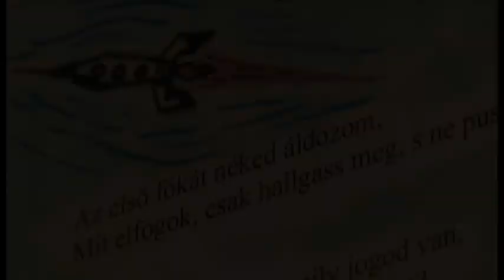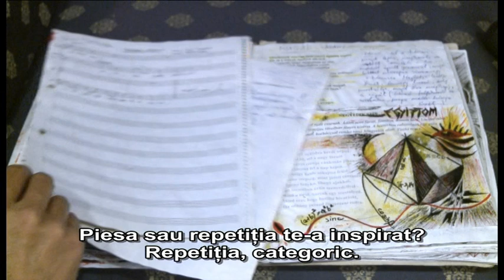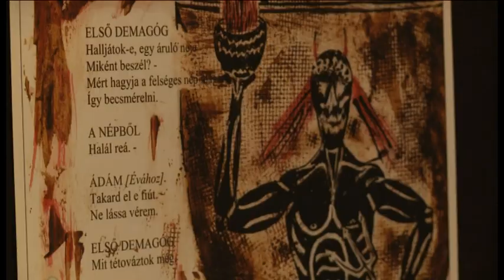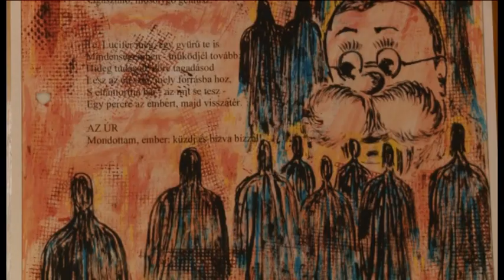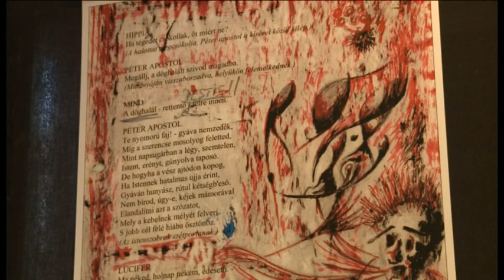Panoramic de Sud-Vest: Expoziție de Matyas Zsolt Imre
Matyas Zsolt Imre, actorul Teatrului Maghiar de Stat Csiky Gergely a fost adânc inspirat de repetiția spectacolului ”Tragedia omului” în regia lui Silviu Purcărete.